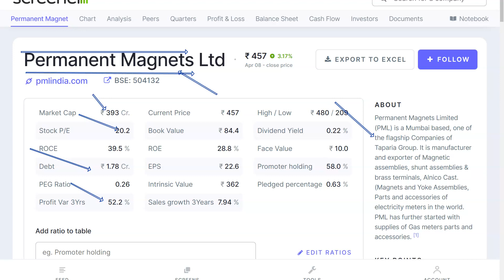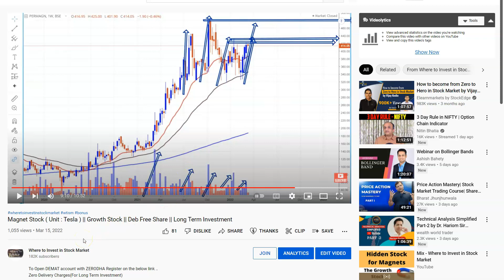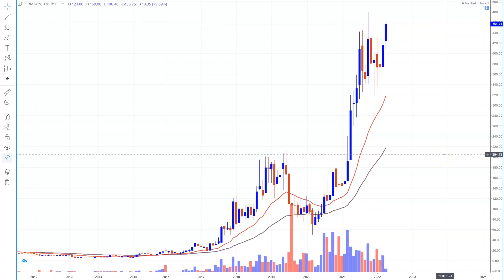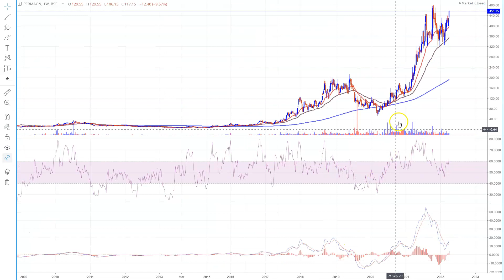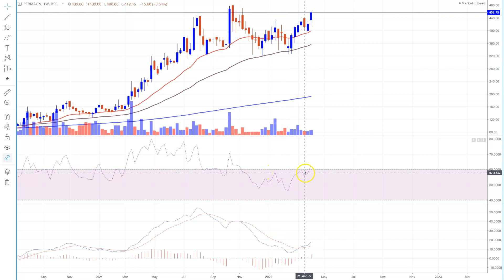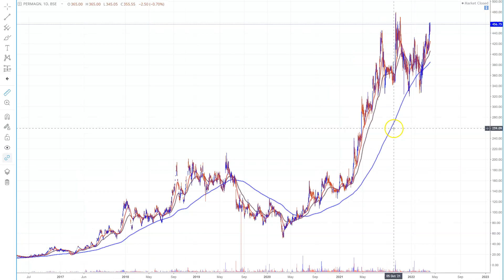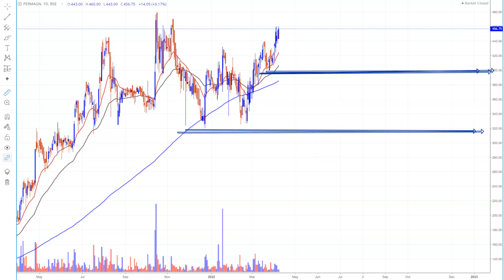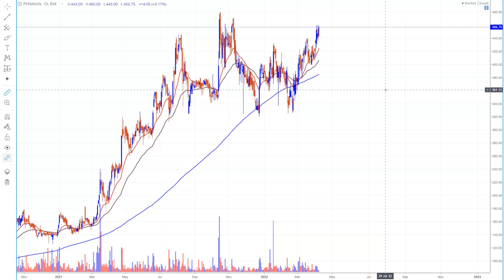MAGNET STOCK (UNIT : TESLA ) | TAPARIA SHARE | DEBT FREE STOCK | LONG TERM INVESTMENT | GROWTH STOCK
Zerodha Account Opening Offer for Jan 1,2022 to March 30 2022: Get 2 months learning membership free{you will get amazon voucher from our side...when you open zerodha account(new account opened from Jan 1, 2022 to Feb 28, 2022)...once account opened just email us your client ID(for verification) at wheretoinvestinstockmarket@gmail }
To Join Price Action Learning Membership: